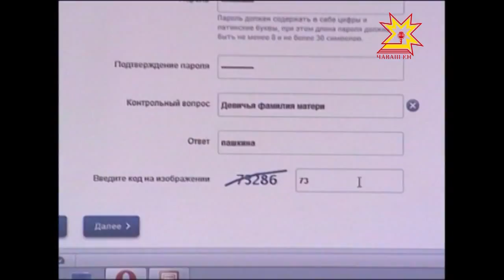Валентина Андреева встретилась с начинающими журналистами Новочебоксарска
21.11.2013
Министр информационной политики и массовых коммуникаций Валентина Андреева встретилась со старшеклассниками гимназии №6, представителями Клуба начинающих журналистов «Центр-Пресс» и участниками конкурса школьных газет «Школа-пресс».